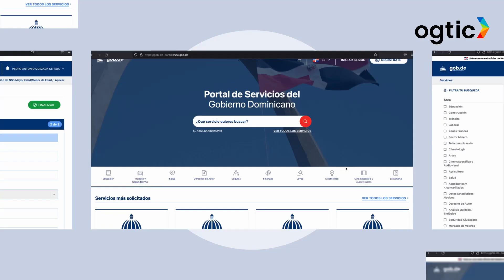Programa radial “Conexión Tecnológica” de la emisora 📻 92.9 FM | Pura Vida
Nuestro mayor compromiso es acompañar a las instituciones públicas en el fortalecimiento de su infraestructura tecnológica y de ciberseguridad, con el fin de asegurar y mantener los sistemas de gestión de acuerdo a los estándares de calidad, seguridad de la información, interoperabilidad y los servicios de TI, para que estas prioricen a los ciudadanos, eso es BurocraciaCero.

Una muestra de esto, es la puesta en marcha del nuevo portal del Estado donde los ciudadanos pueden solicitar más de 120 servicios, sin tener que salir de su hogar, de manera ágil y oportuna.

Seguimos transformando digitalmente el Estado dominicano en beneficio de los ciudadanos.